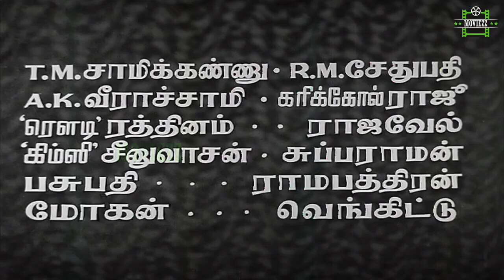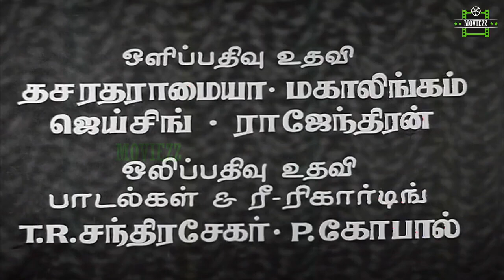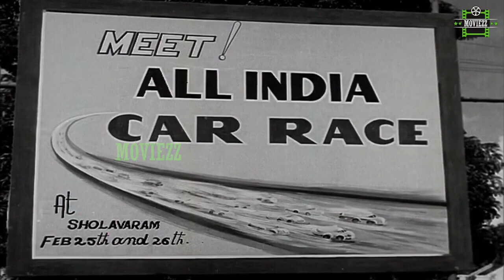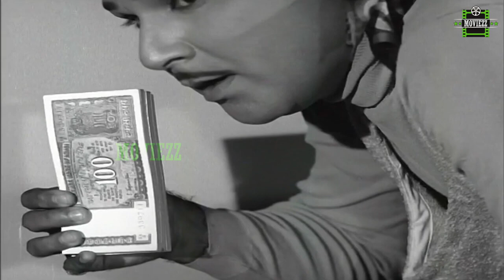Mappillai Azhaippu Full Movie HD | Jai Shankar | Nagesh | Thengai Srinivasan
Movie:- Mappillai Azhaippu
Story And Dialogues:-  Madhangan
Actors:- Jai Shankar, Vijaya Lalitha, Nagesh, Thengai Srinivasan and Sundarrajan
Lyrics:- Vaali
Editing:- R. Devarajan
Producer:- T. Rajalakshmi, S. Sarojini Devi
Director:-  T. R. Raghunath
Year :- 1972